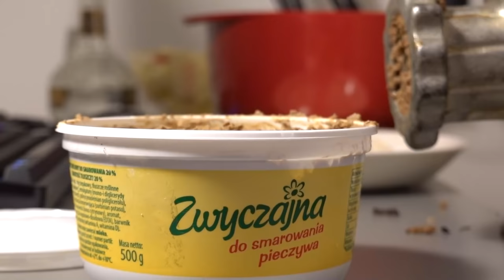How to make Russian PASHTET (паштет) - Cooking with Boris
ingredients:
500g pork liver
1L milk (optional)
bay leaf
some nutmeg
100g pig fat
1 large carrot
1 large onion
150g butter or margarine
parsley for decoration
1tbsp diluted vinegar

instructions:

place liver in milk for 2 hours (optional)
cut liver into smaller pieces, about 5-10cm
set to boil for 20-30 minutes, removing foam as it appears
at same time cut pig fat, carrots and onions and fry them together
at about 20 minutes of boiling the liver, take one piece and test if ready
add salt to water and boil for another 2-3 minutes
after that, slice up liver into smaller pieces and add to pan with other components
add nutmeg and bay leaf.. or maybe two
fry for 2-3 minutes until mixed well
grind with meat grinder or food processor
add butter for smoothness and vinegar for taste. mix/grind again
package into favourite container
decorate with parsley

edited and recorded by:
viktor.